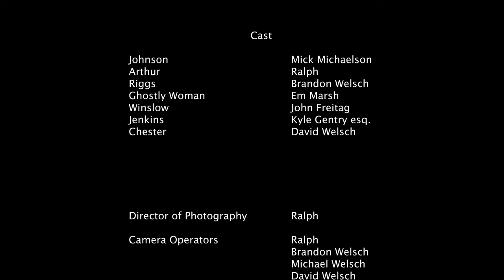The Logger's Melody (Full Movie)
Johnson (Mick Michaelson), is the leader of a logging gyppo as he is lost with the struggles of existence after the death of his wife. With conflicting input from two of his peers Arthur (Ralph) and Riggs (Brandon Welsch), he wonders if an eternal after-life is desirable to the mortality of the soul. He is weakened by a Native spirit, which possesses him early on, and forces him to confront his fears to conquer the burden of his own mind.

Written and Directed by M Wayne Welsch, Ralph, Brandon Welsch
A Gast Ditch Effort Production in Association with Fine Arts Media